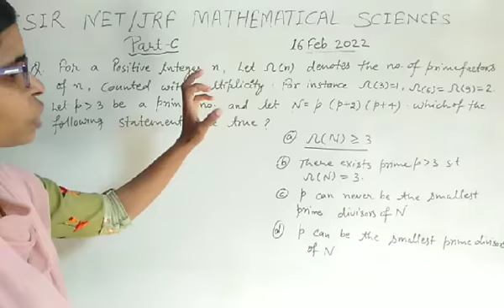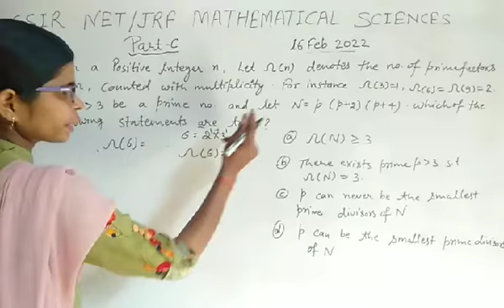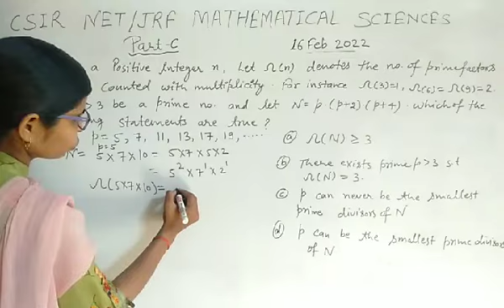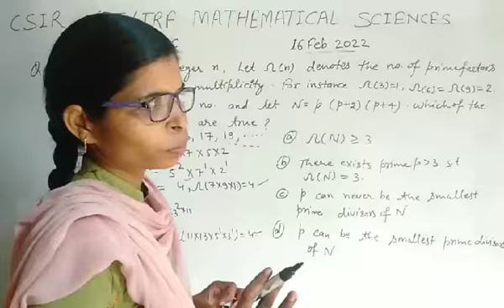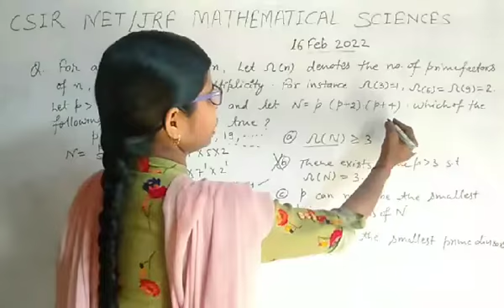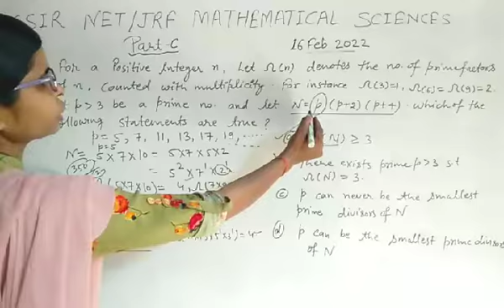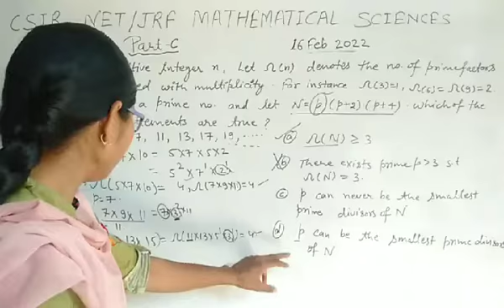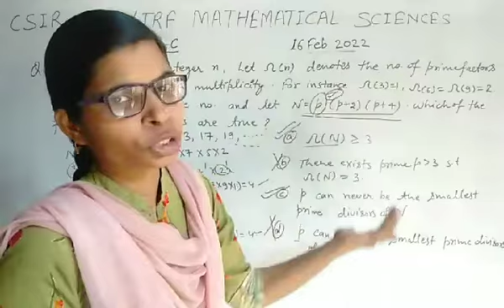16Feb2022, Part C Question..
CSIR NET /JRF MATHEMATICAL SCIENCES